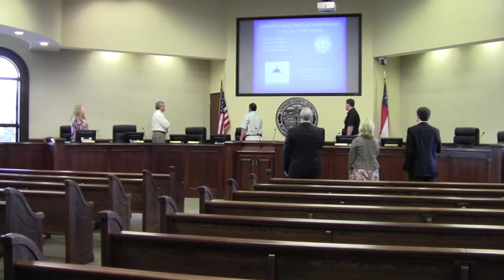LCC Budget Meeting - Invocation and Pledge - June 19, 2012